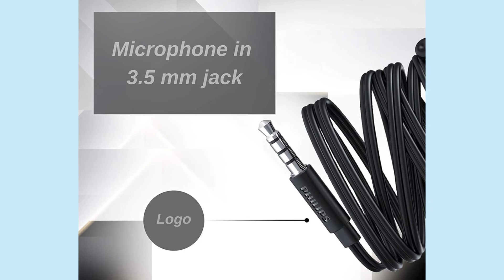Philips Earbuds with Mic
Order On Amazon⬇️

➡️ Go to Amazon.com

➡️ Type "earbuds with mic" in the search bar

➡️ Find this exact product

➡️ Click on it, make sure it's the right product, then buy it!